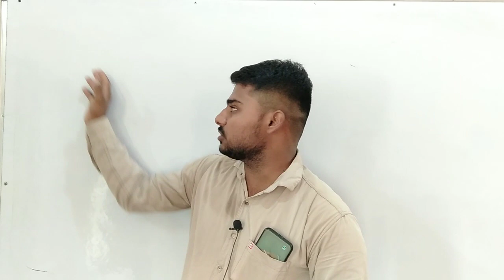सेकंड ग्रेड के लिए बड़ी सूचना | Rpsc 2nd Grade 2022|Rpsc 2nd Grade Latest News Today|2nd Grade Maths